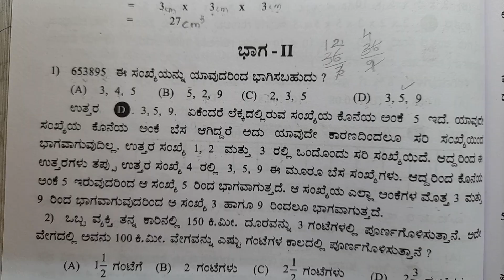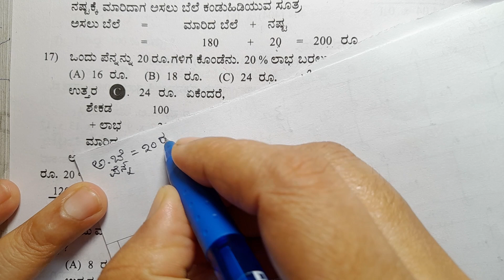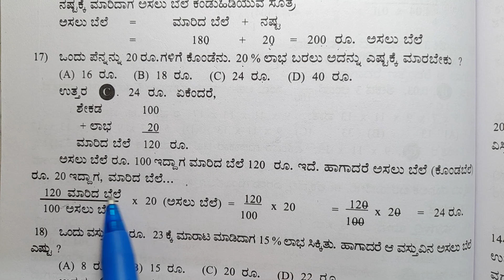ಜ.ನ.ವಿ. ಪ್ರವೇಶಪರೀಕ್ಷೆ ವಿಭಾಗ2ಗಣಿತ2008ಕ್ಕಿಂತ ಹಿಂದಿನ ಪ್ರಶ್ನೆಪತ್ರಿಕೆಗಳಲ್ಲಿ ಕೊಟ್ಟಿರುವ ಲೆಕ್ಕ ಭಾಗ೨ಪ್ರಶ್ನೆ೧೭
ಒಂದು_ಪೆನ್ನನ್ನು_20_ರೂ_ಗಳಿಗೆ_ಕೊಂಡೆನು_20%_ಲಾಭ_ಬರಲು_ಅದನ್ನು_ಎಷ್ಟಕ್ಕೆ_ಮಾರಬೇಕು,